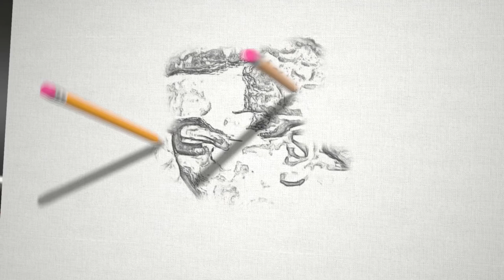Portrait In Motion | Rev. James Cleveland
Jonathan DesVerney TV